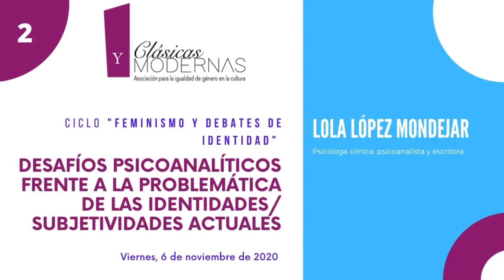DESAFÍOS PSICOANALÍTICOS FRENTE A LA PROBLEMÁTICA DE LAS IDENTIDADES/ SUBJETIVIDADES ACTUALES (II)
DESAFÍOS PSICOANALÍTICOS FRENTE A LA PROBLEMÁTICA DE LAS IDENTIDADES/ SUBJETIVIDADES ACTUALES. Segunda parte.
INTERVIENE: Lola López Mondéjar

Charla celebrada el viernes 6 Noviembre 2020.
*La primera parte de esta charla sólo está accesible a través de un enlace privado por deseo de la ponente.

Ciclo “Feminismo y debates de identidad”
Organiza Clásicas y Modernas

Ante las polémicas originadas por las propuestas legislativas de autodeterminación del sexo, Clásicas y Modernas, que como asociación no asume una postura pública en respeto a la pluralidad de posicionamientos de sus socias, ha querido no obstante, con independencia de posturas individuales más o menos definidas, realizar una serie de encuentros en los que, desde de sus propias especialidades, nuestra socias aportaran información en torno a la génesis de la identidad subjetiva, el sexo y los estereotipos sexuales, desde el punto de vista de la psicología, la medicina, la filosofía, la pedagogía, la publicidad, las series televisivas, la experiencia transexual…

Estas sesiones que, en principio, se realizaron de manera interna, nos han servido para profundizar en una compleja temática más allá de enfrentamientos crispados y estériles. Deseamos ahora hacerlas públicas, confiando en transmitir ese afán de clarificación razonada.

Rosa María Rodríguez Magda
Coordinadora del ciclo